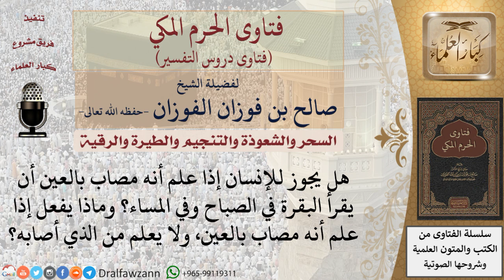هل يجوز للإنسان إذا علم أنه مصاب بالعين أن يقرأ البقرة في الصباح وفي المساء؟ للشيخ الفوزان